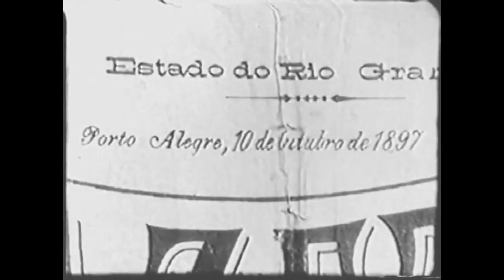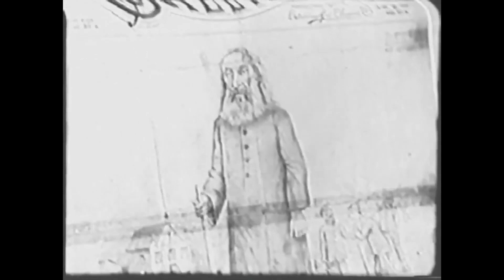Os Últimos Dias de Canudos: A Última Missa Rezada nas Ruínas do Belo Monte (Antônio Conselheiro)